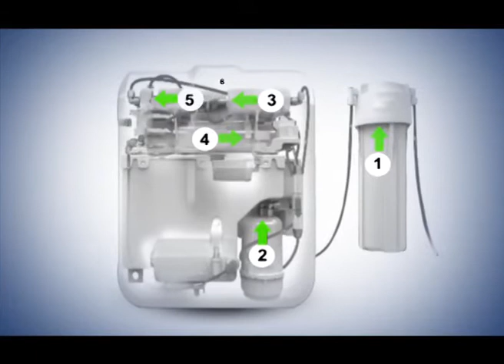Pureit Ultima Ro